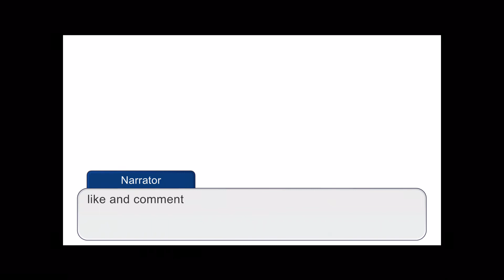A gift for Ang productions